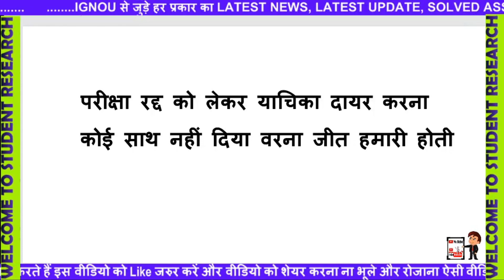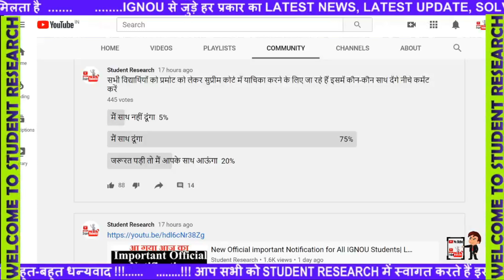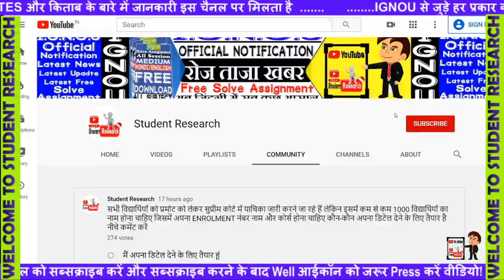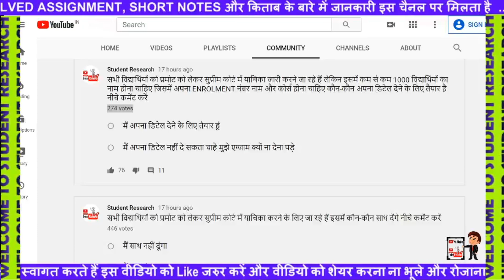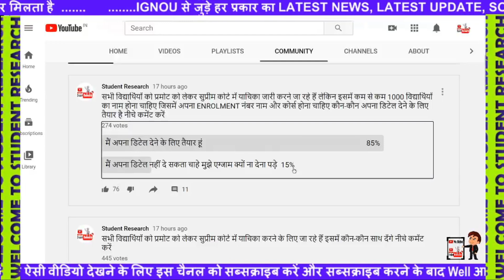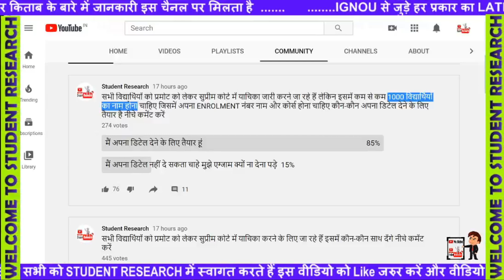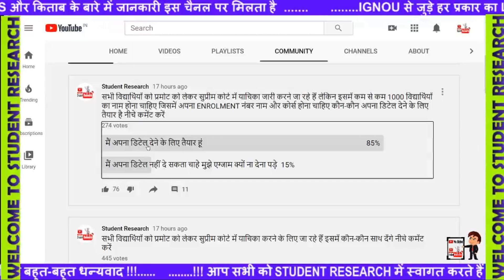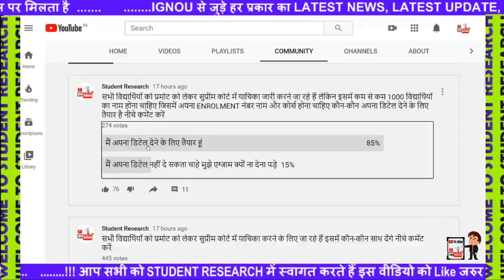LATEST UPADTE प्रमोट को लेकर सुप्रीम कोर्ट में याचिका | ALL STUDENTS PROMOTED NO EXAM DIRECT RESULT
BECC-101
BECC-102
BECC 103
BECC 104
BECC 105
BECC 106
BECC 107
BECC 108
BECC 109
BECC 110
BECC 111
BECC 112
BECC 113
BECC 114
BHIC 101
BHIC 102
BHIC 103
BHIC 104
BHIC 105
BHIC 106
BHIC 107
BHIC 108
BHIC 109
BHIC 110
BHIC 111
BHIC 112
BHIC 113
BHIC 114
BPAC 101
BPAC 108
BPSC 101
BPSC 102
BPSC 103
BPSC 104
BPSC 105
BPSC 107
BPSC 108
BPSC 110
BPSC 111
BPSC 112
BPSC 113
BPSC 114
BPCC 102
BPCC 103
BPCC 104
BPCC 105
BPCC 106
BPCC 107
BPCC 108
BPCC 109
BPCC 110
BPCC 111
BPCC 112
BPCC 113
BPCC 114
BPAC 102
BPAC 103
BPAC 104
BPAC 105
BPAC 106
BPAC 107
BPAC 108
BPAC 109
BPAC 110
BPAC 111
BPAC 112
BPAC 113
BPAC 114
BSOC 102
BSOC 103
BSOC 104
BSOC 105
BSOC 106
BSOC 107
BSOC 108
BSOC 109
BSOC 110
BSOC 111
BSOC 112
BSOC 113
BSOC 114
BECE 141
BECE 142
BECE 143
BECE 144
BHIE 141
BHIE 142
BHIE 143
BHIE 144

BPSE 141
BPSE-142
BPSE 143
BPSE 144
BPSE 145
BPSE 146

BPAE 141
BPAE-142
BPAE 143
BPAE 144

BPCE 141
BPCE 142
BPCE 143
BPCE 144

BSOE 141
BSOE 142
BSOE 143
BSOE 144
BANE 143
BANE 144
BEVAE 181
BEGAE 182
BHDAE 182

BEGS –183

BHDS183
BHDS184

BANS 183
BANS 184

BECS 184

BPAS 184

BPCS 183
BPCS 184

BSOS 184
BEGG – 171
BEGG - 172
BEGG – 173
BEGG – 174

BHDG- 173
BHDG 174
BGDG 172

BPAG 171
BPAG 172
BPAG 173
BPAG 174

BPCG 171
BPCG 172
BPCG 173
BPCG 174